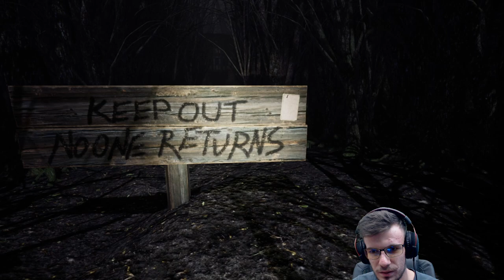MA PLUS GRANDE FRAYEUR (c'est la dernière fois que je joue à un jeu d'horreur)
Je n'ai jamais été aussi surpris par un screamer 😅
💎 Liens Précieux 💎

🎥 Description Vidéo 🎥